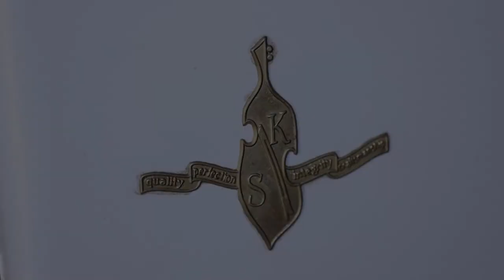Kolstein Busetto LaFaro Model Travel Bass Violin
NOW AVAILABLE is this uniquely designed travel bass offers the most
discriminative bassist the first option in a travel bass with a full spectrum range of tonal qualities found only in conventionally size basses. The Kolstein Busetto model is handcrafted with the utmost attention
to the highest level of craftsmanship. Modeled on a
reduced scaling of the famed LaFaro Prescott, played
by the legendary Scott LaFaro, this bass handcrafted
through the Kolstein bass shop and affords the
traveling bassist the epitome of playing qualities,
esthetics and most impressive pizz and arco tonal
qualities all at the most affordable price.